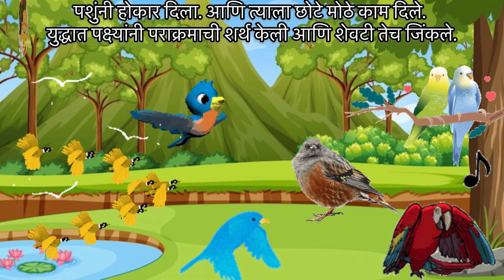पशू, पक्षी आणि वटवाघूळ| Animals, Birds & Bat|Vinny’s Marathi story|Moral story|pakshi story|Goshti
पशू, पक्षी आणि वटवाघूळ| Animals, Birds & Bat| Vinny’s Marathi story| Moral story| Kids story|Goshti

vinny’s marathi story

        Vinny’s Marathi comic series

Your Quairs

marathi story
marathi story kids
vinny's marathi story
marathi story with moral
katha gosti
for kids
kids cartoon